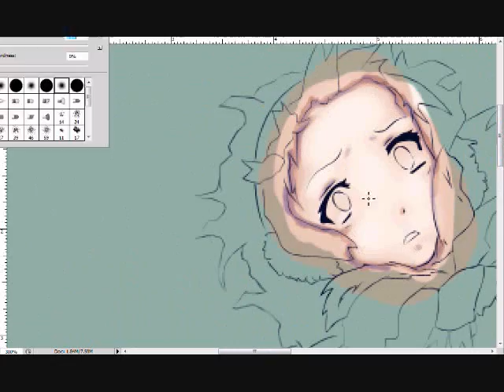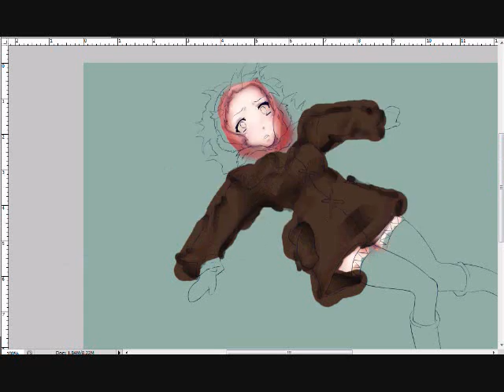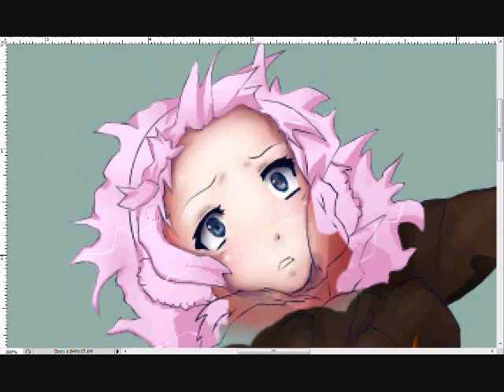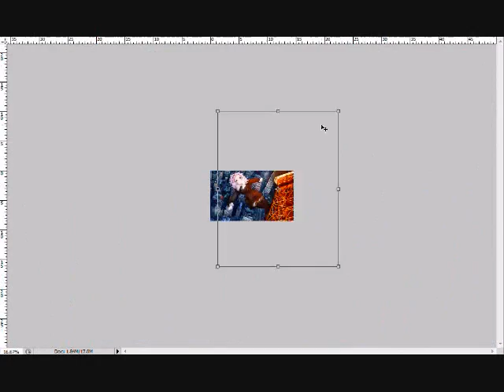Megurine Luka- Tower Speed Paint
Beautiful song~ Beautiful Luka~
Done by yours truely.